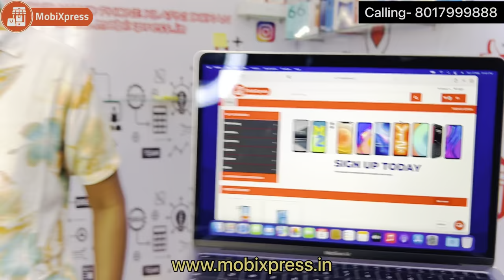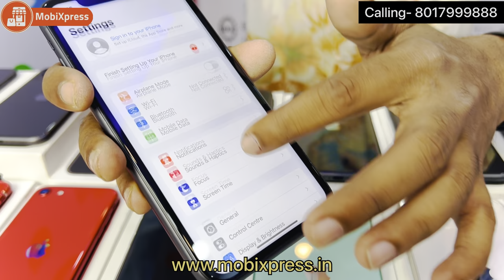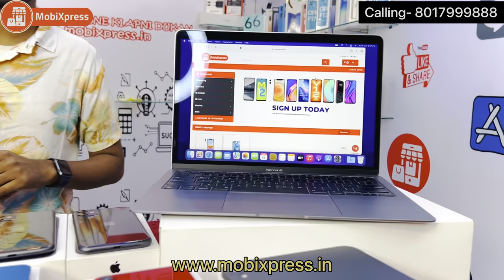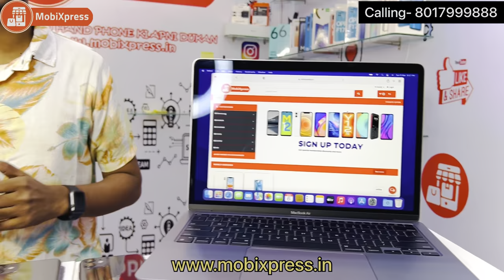Second hand Mobile |used mobile|iPhone|cheapest|market|Kolkata|2k22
হোলসেল দামে একপিস স্মার্টফোন কিনুন | ইউটিউবে প্রথমবার কাঁপানো অফার | Biggest Second Hand Mobile Sell

Download App MobiXpress

Flagship Mobile phone Very Cheap Price In MobiXpress🔥

👉 MobiXpress
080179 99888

Shop Address - Barrackpore  Railway Station,  4. No - Ticket Counter Anandapuri Side H Road Barrackpore, West Bengal 700120

👉Shop Name (MobiXpress™) Availabilities 🔥

(1) All Tipe Bill Box Acessories Complete Second Hand Mobile & Gadgets Buy & Sale Available

(2) In Warranty & Out Of Warranty products Available

(3) Retail & Whole Sale Available

(4) All Accessories & Electronic Gadgets Available

(5) Gifted Product Available

(6) New Online Product Cheap Price Available

(7) All Products Courier Delivery Available

                            Hello Friends
 👉 Welcome To MobiXpress YouTube channel👈

👉Please Fully watch video 👈

👉 Regular upload New video👈

👉Like com
👉 Mobile Shoment share 👈

p Name MobiXpress Page link👈